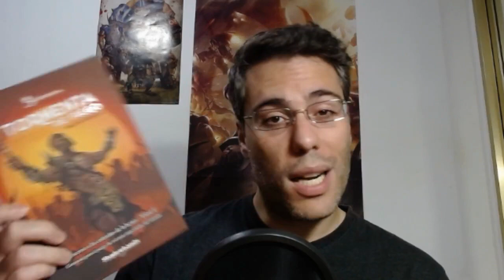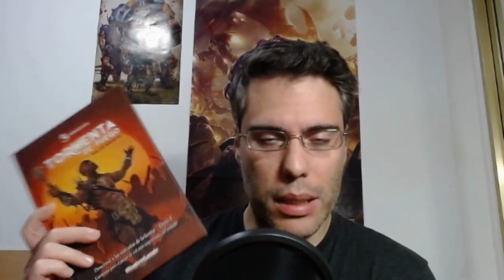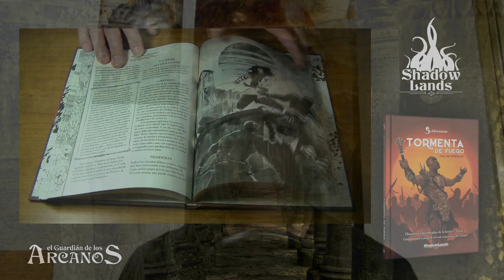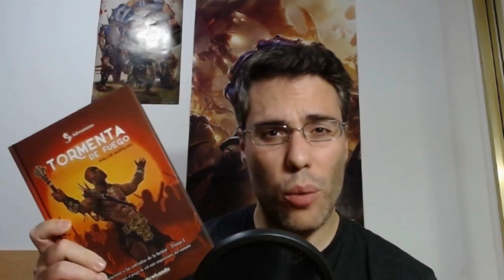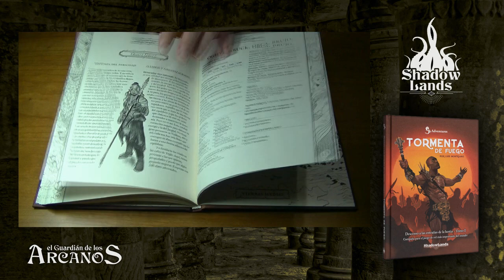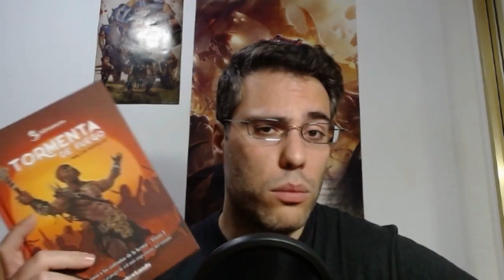Tormenta de Fuego (Shadowlands)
Reseña del primer tomo de la campaña para quinta edición, Descenso a las Entrañas de la Bestia, publicado por la editorial Shadowlands, Tormenta de Fuego. Enfrenta el fin del mundo de Veddara mientras el cruel dios emperador somete a asedio la ciudad en que os encontráis.